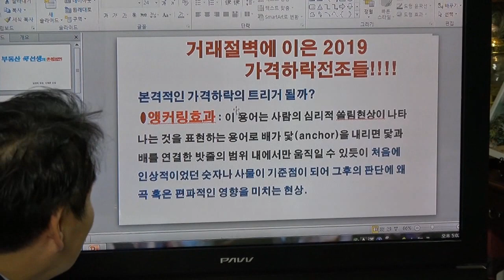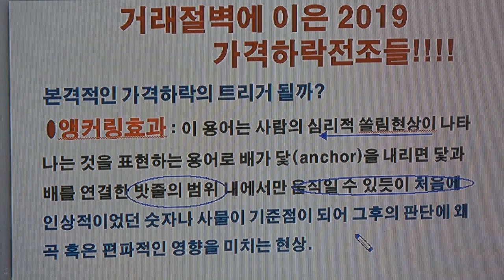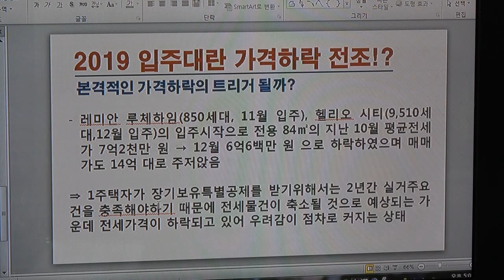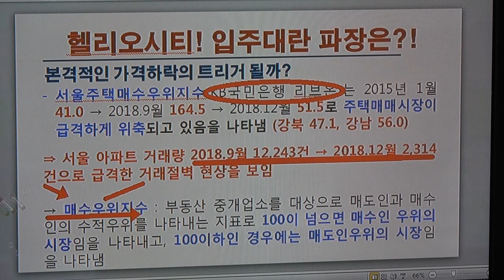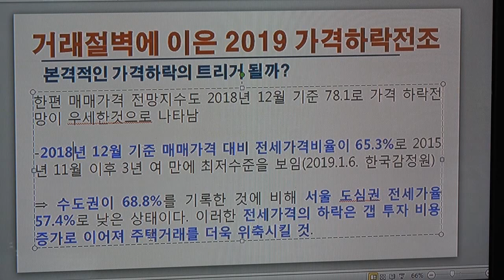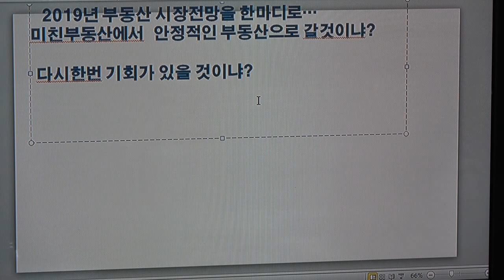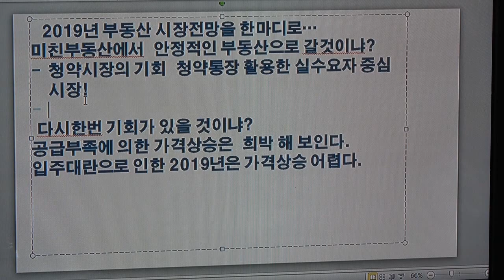거래절벽에 이은 2019 가격하락 전조들!!! / 헬리오시티! 입주대란 파장은??